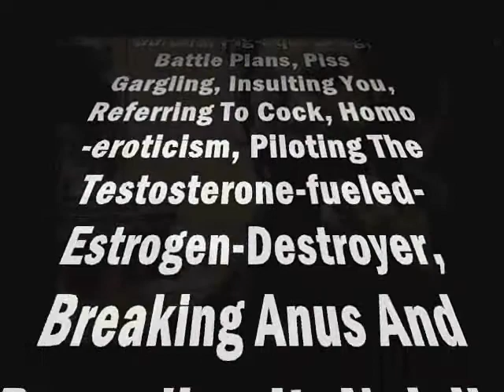omar trailer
introduction of Omar the piss gargler's new form